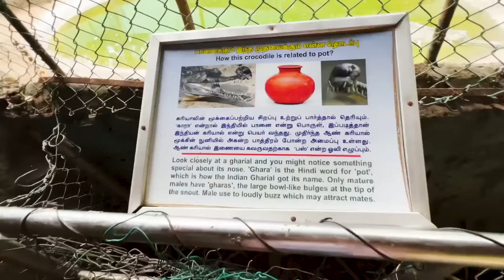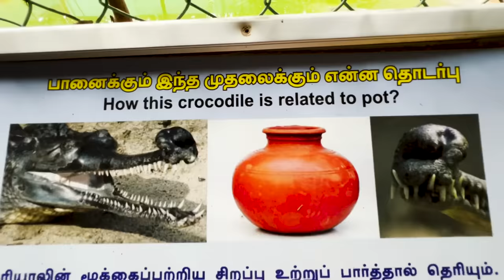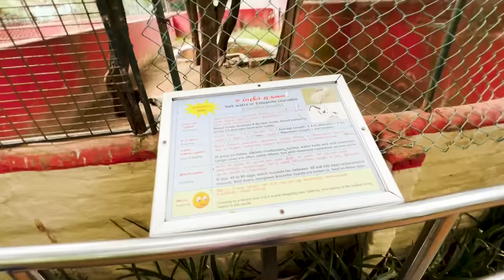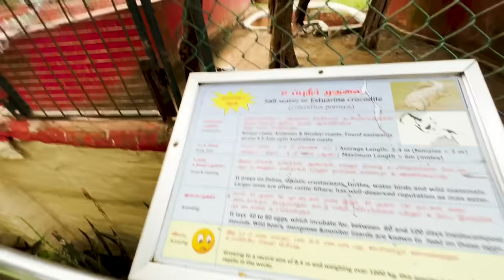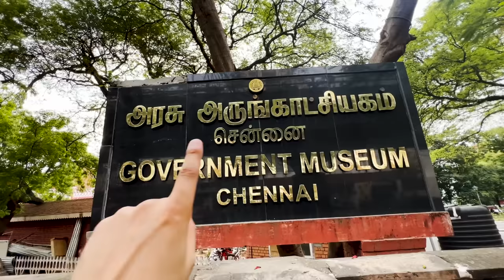Ye kya pakad liya 😧 Koi bachao 😥 Iguana and Crocodiles 😰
Chennai snake park
Guindy national park
Chennai trip